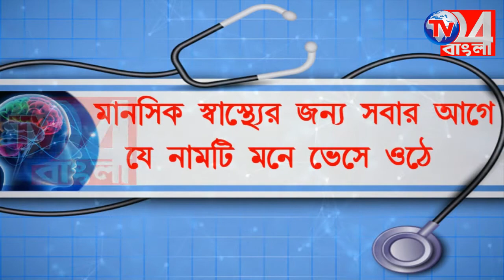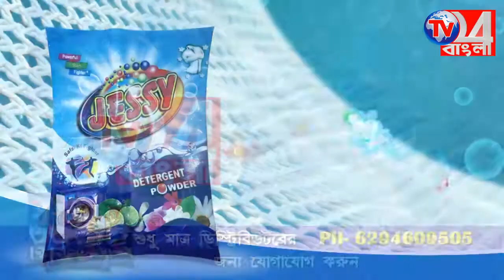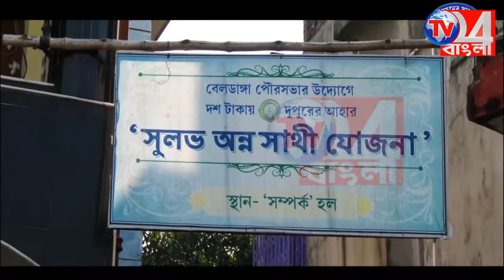কংগ্রেস ও সিপিএম ছেড়ে প্রায় ৩০০জন কর্মীর তৃণমূল কংগ্রেসে যোগদান, ভগবানগোলা